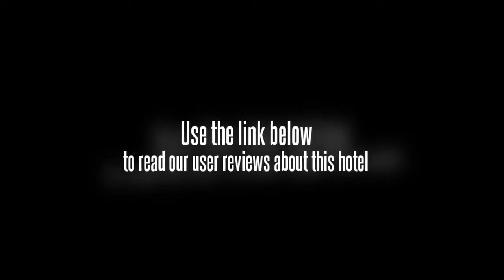Purple Courtyard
Set in Chaoyang District, the Purple Courtyard is a perfect base while in Beijing. The hotel offers comfortable rooms with air conditioning and free wireless internet access. Beijing city centre is within an easy 10 minute drive from the hotel.

The Purple Courtyard employees are available 24/7 and can book tours and tickets. Hotel amenities include a laundry service, a business centre and a dry cleaning service. Beijing National Stadium, Forbidden City and Beijing Financial Street are within a 20 minute drive from the hotel.

For the comfort of guests, the Purple Courtyard offers non-smoking rooms. Private bathrooms provide slippers, a shower and a hair dryer. Each room is equipped to make your stay comfortable and includes cable / satellite channels, a safe and a plasma / LCD TV.

Ziguangge and Fuxingmen are within easy driving distance of the Purple Courtyard. For an easy and effortless check-in and departure experience, take advantage of the Purple Courtyard's express check-in/check-out facility which minimises the usual hassles leaving you with more time to enjoy your trip. Wangfujing, Yonghe Temple and Workers Indoor Arena are a 10 minute drive from the hotel.